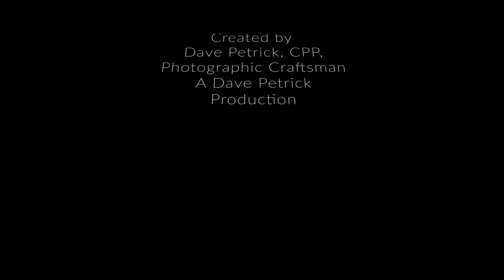03 13 Dirt Ride Honda XR150L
Another nice March day to ride some back roads in NW Iowa.